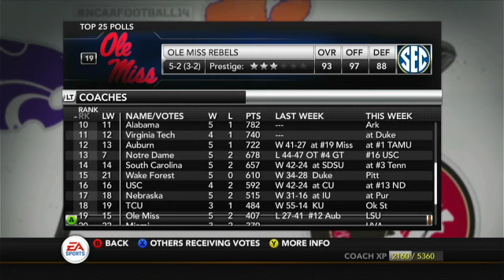NCAA Football 14 50 year Dynasty: Season 5 UCONN vs. ECU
This week we take on the Huskies from UCONN.
Mark Ginn is still a heismanhopeful